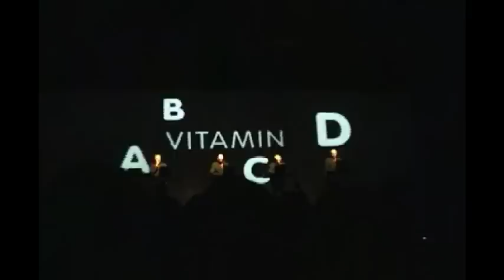Kraftwerk - Vitamin - Russia 2004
Kraftwerk - Live in St. Petersburg, Russia [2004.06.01]